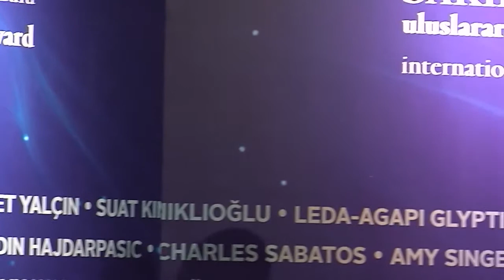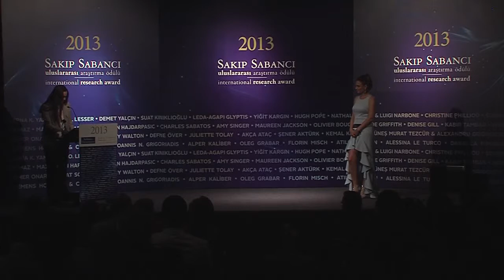8th Sakıp Sabancı International Research Award Ceremony (Istanbul, 2013)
Participation in the ceremony of the 8thSakıp Sabancı International Research Award competition in April 2013.